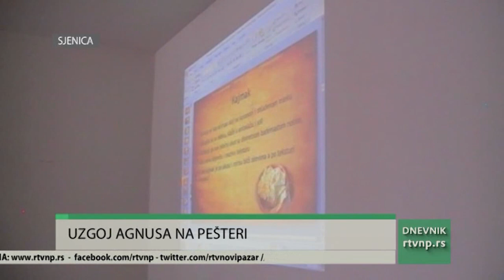Uzgoj Agnusa na Pešteri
U organizaciji Poljoprivredne savetodavne stručne službe  iz Novog Pazara, danas je u sjničkom Regionalnom centru za razvoj poljoprivrede
održano savetovanje o uzgoju krupne stoke Agnusa na području Sjeničko-pešterske vosoravni.